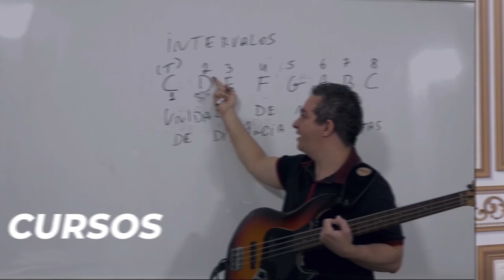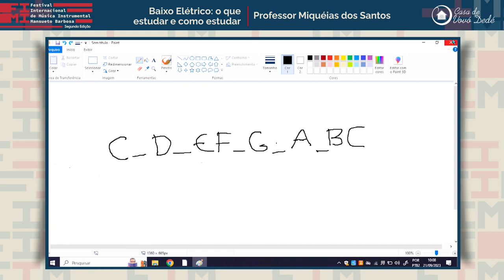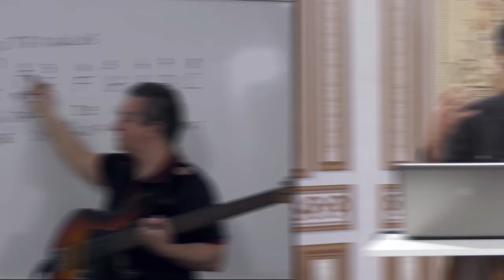Aulas FIMI II - Baixo Elétrico: O Que Estudar e Como Estudar - Prof. Miquéias Dos Santos AULA 01